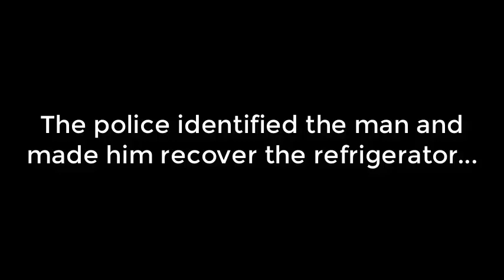Muž sa ohromne zabával na tom, ako hodil chladničku do rokliny